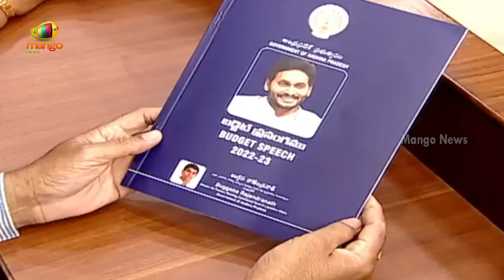Minister Buggana Rajendranath Introduces AP Budget For 2022-23 | AP Assembly Session | Mango News